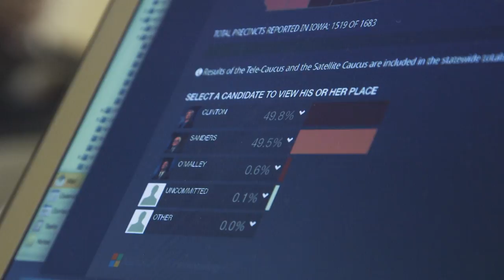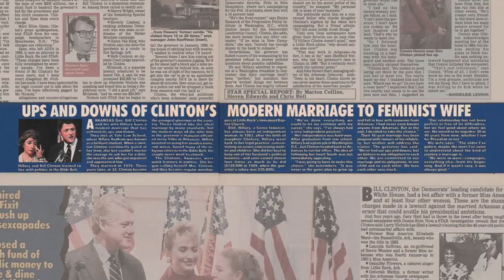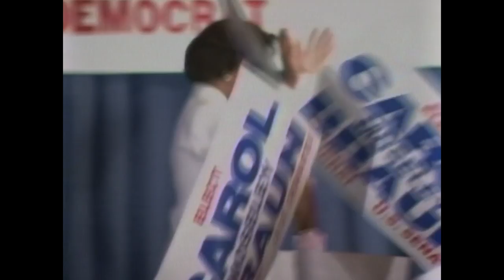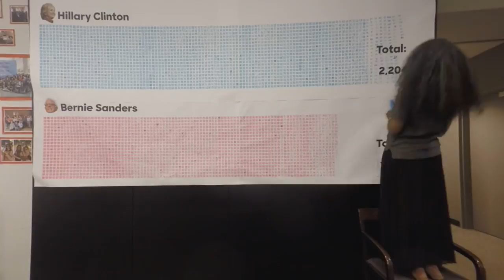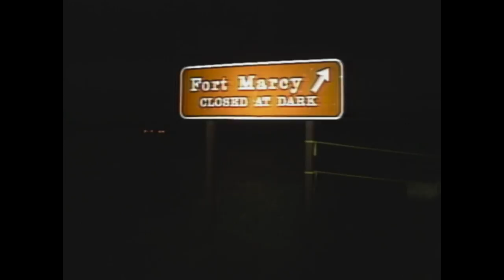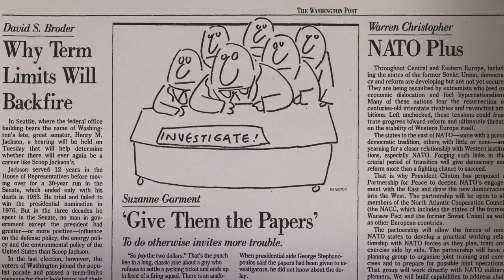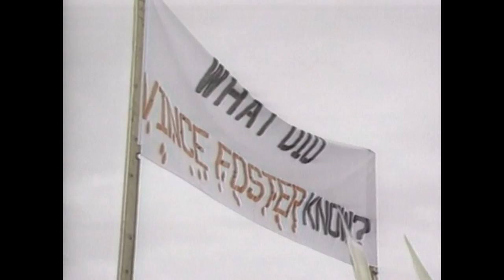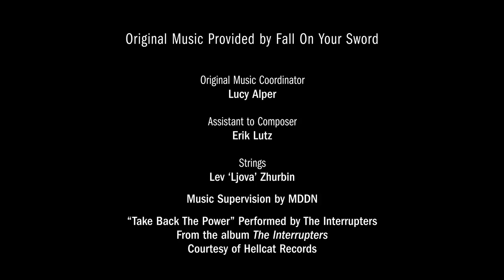Hillary - Becoming a Lady